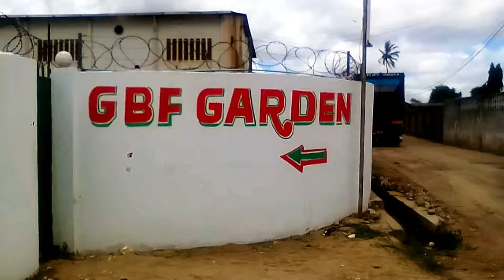AGY HALL GBF GARDEN // TABATA - DAR